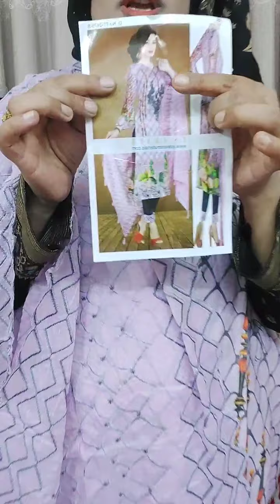mixed dress er collection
আমাদের ইউটিউব চ্যানেলে আপনাকে স্বাগতম। হটলাইনঃ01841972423(WhatsApp, imo)
প্রয়োজনে নিচের নাম্বার এ কল করুনঃ
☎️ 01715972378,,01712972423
সম্মানিত কাস্টোমার অর্ডারের জন্য  আামাদের ফেসবুক পেইজে ইনবক্স অথবা মেসেজ পাঠাতে পারেন।পেইজ লিংকঃ ‌